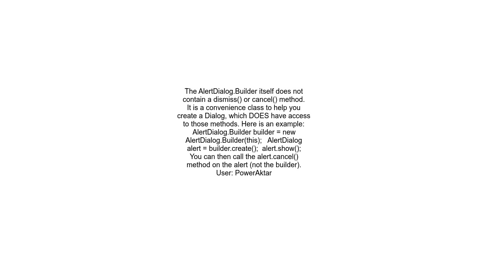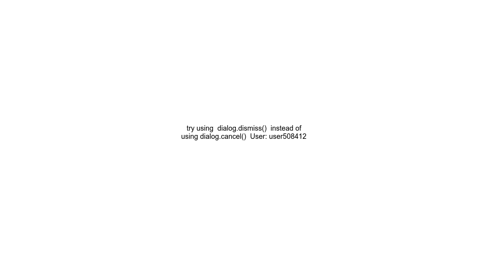How do I close an Android alertdialog